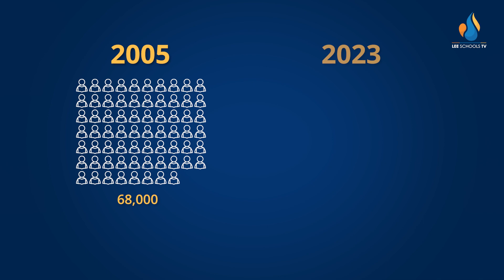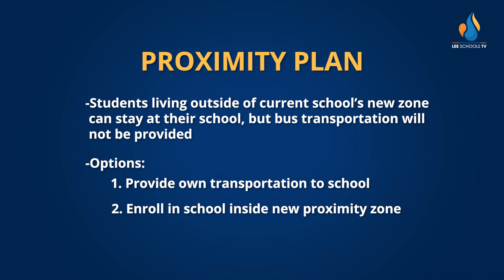Superintendent & Board Chair Joint Message on New Proximity-Based Student Enrollment Plan